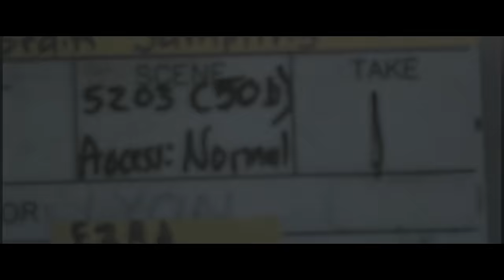NAV - Last of the Mohicans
Album: 'Demons Protected by Angels'

Music video by NAV performing Last of the Mohicans.